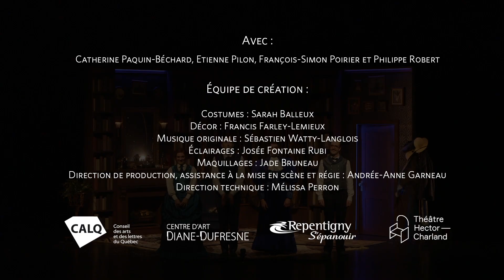Sherlock Holmes et le signe des Quatre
D’après l’œuvre de Sir Arthur Conan Doyle
Adaptation de Martin Lebrun et Frédéric Bélanger
Mise en scène de Frédéric Bélanger

Une production du Théâtre Advienne que pourra
Créée en collaboration avec le Théâtre Hector-Charland et le Centre d’art Diane-Dufresne

Avec
Catherine Paquin-Béchard, Etienne Pilon, François-Simon Poirier et Philippe Robert

Équipe de création :
Adaptation : Martin Lebrun et Frédéric Bélanger
Mise en scène : Frédéric Bélanger
Costumes : Sarah Balleux
Décor : Francis Farley-Lemieux
Musique originale : Sébastien Watty-Langlois
Éclairages : Josée Fontaine Rubi
Maquillages : Jade Bruneau
Direction de production et assistance à la mise en scène : Andrée-Anne Garneau
Direction technique : Mélissa Perron

Régie : Andrée-Anne Garneau, Josée Fontaine Rubi ou Maude Serrurier